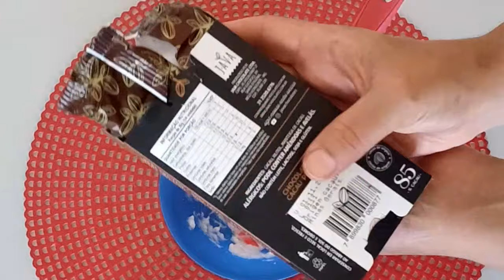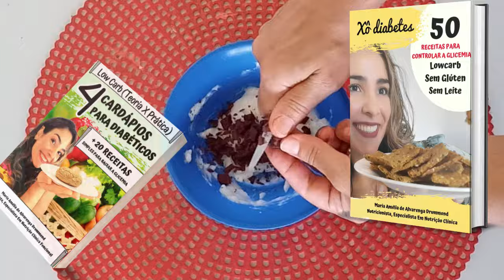Sobremesa Rápida Para Diabéticos! Cremosa, Fica Pronta Em 5 Minutos! Simplesmente Deliciosa!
🔴Forma Para Picolé Caseiro Kehome Silicone com Tampa 50 palitos
🔴Adoçante Stévia 100% Color Andina 20g
🔴Adoçante Stévia 100% Color Andina 40g
🔴Leite De Coco Holistix 280g
🔴Leite De Coco Holistix 3 Potes
🔴Cacau Em Pó 100% Garoto 200g
🔴CHOCOLATE JAVA CHOCOLATES 85% CACAU SEM AÇÚCAR
🔴CHOCOLATE JAVA CHOCOLATES 70% CACAU SEM AÇÚCAR
🔴Colheres Medidoras
🔴Xícaras Medidoras
📚Adquira o E-book Low Carb (Teoria x Prática) -4 Cardápios Para Diabéticos + 20 Receitas Simples Para Controlar A Glicemia
✅ Capítulos Do Vídeo:
00:00-Introdução
00:35-Sobremesa Rápida Para Diabéticos! Cremosa, Fica Pronta Em 5 Minutos! Simplesmente Deliciosa!
05:54-Cards Finais
👉Ingredientes Do Creme
-2 colheres de sopa cheias de leite de coco em pó / sem açúcar / maltodextrina / maltitol ou 30g
-2 colheres de sopa niveladas de coco seco ralado / sem açúcar ou 10g
-1 medida cheia de stévia 100%
-1 colher de sopa de água gelada ou 15ml
-1 quadradinho de chocolate 85% / sem açúcar/ maltodextrina / maltitol ou 10g
-1/2 colher de sopa de cacau em pó 100% ou 5g
-1 medida de stévia 100%
-1 colher de sopa de óleo de coco ou 15ml
🔴Informação Nutricional
(Rendimento: 1 Porção)
Calorias: 406kcal (por porção)
Carboidratos: 8,6g  (por porção)
Fibras: 12,3g (por porção)
👉👉👉Carboidratos Líquidos: 0g (por porção)
Proteínas: 4,2g  (por porção)
Gorduras:41g (por porção)
🔴ATENÇÃO! ESTA NÃO É UMA RECEITA DE VALOR CALÓRICO REDUZIDO!